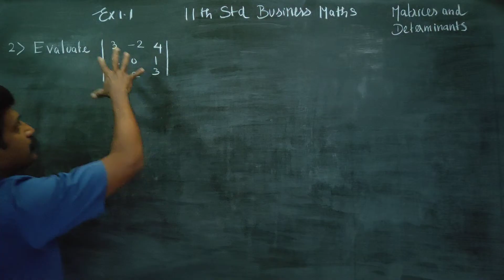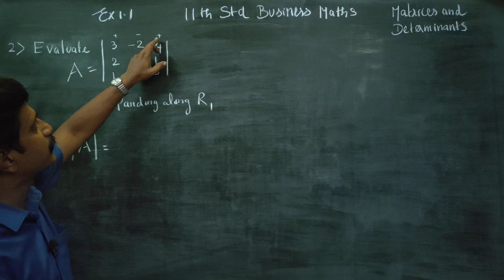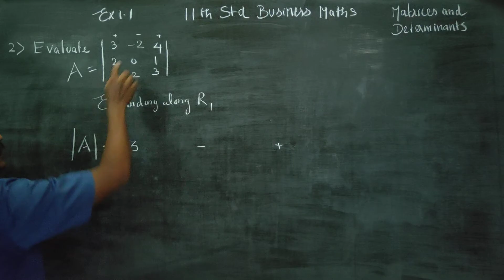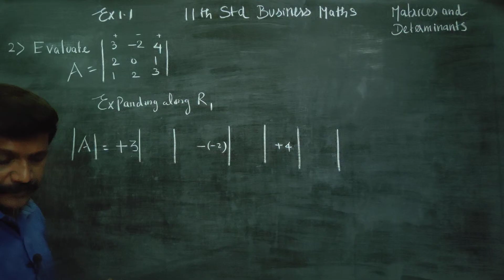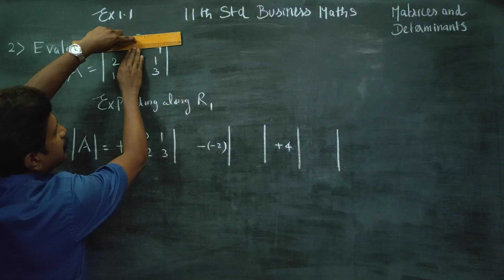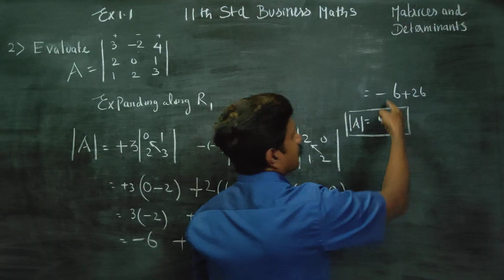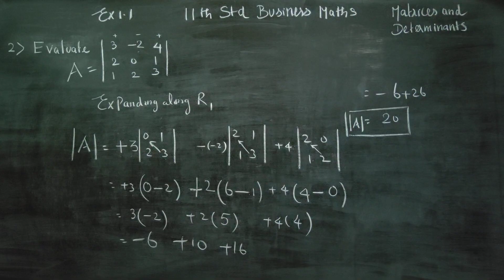11th Std Maths Ex.1.1(2) Evaluate | 3 -2 4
11th Std  BUSINESS Maths

TAMILNADU STATEBOARD XI STD BUSINESS MATHS